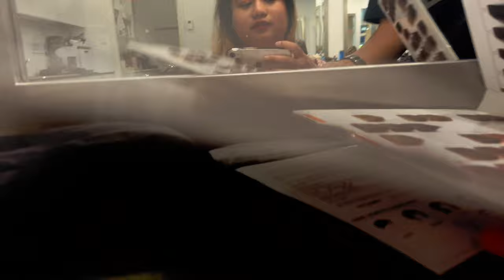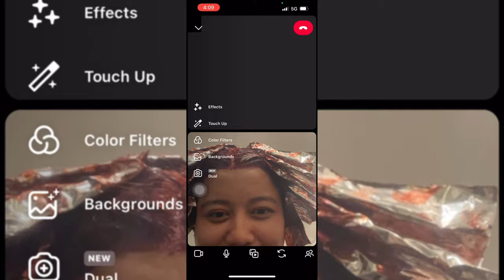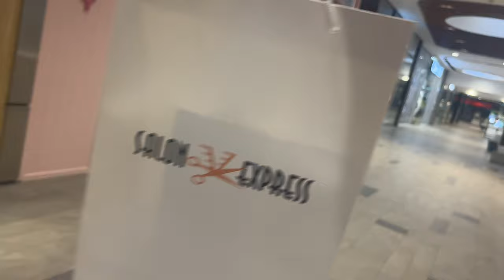New look~ Hair transformation (haircut and color)|| Cute reaction from my loved ones 🥰